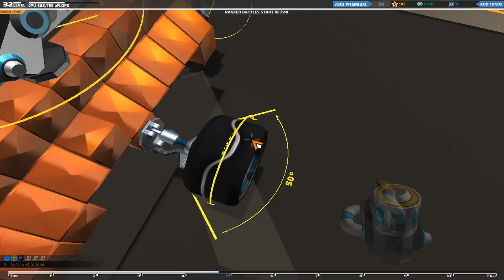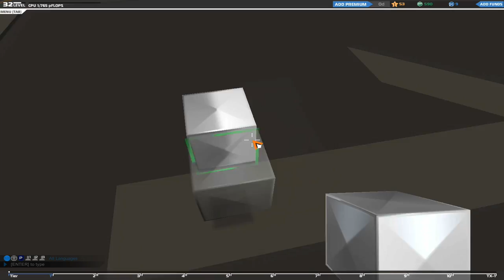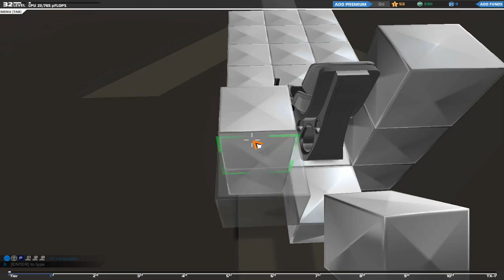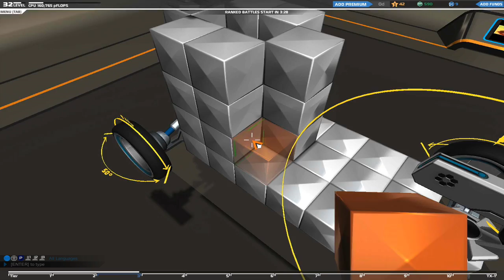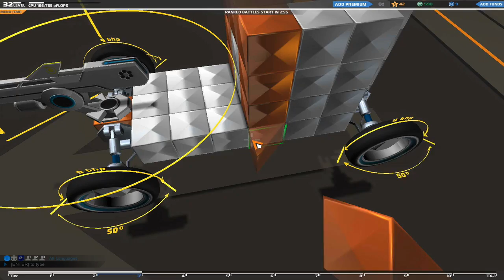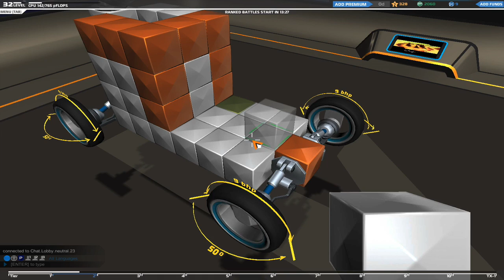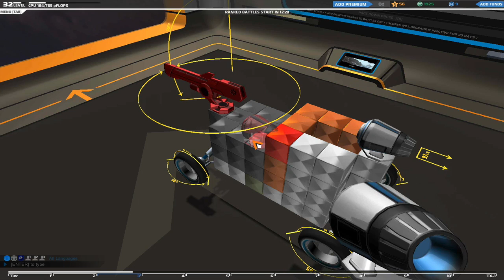Robocraft - Mr Jackson!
We're back playing some Robocraft! Thank you Mr. Jackson for being there for me :D